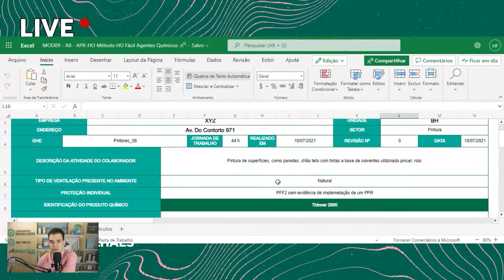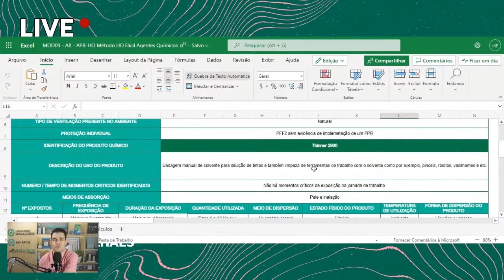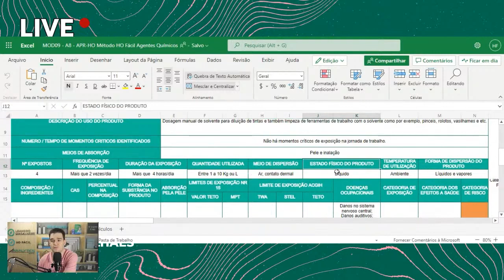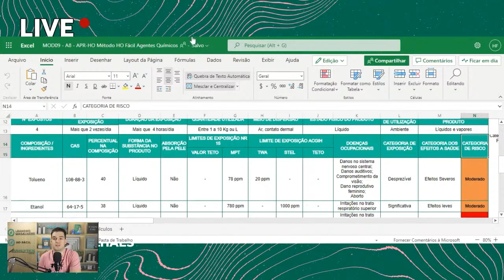Dúvidas sobre APR-HO? Assista esse vídeo - Expresso HO #31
Já ficou em dúvida na avaliação de agentes químicos para Higiene Ocupacional? Qual o método de análise e sobre como amostrar? Esses são questionamentos comuns para os profissionais de segurança do trabalho.